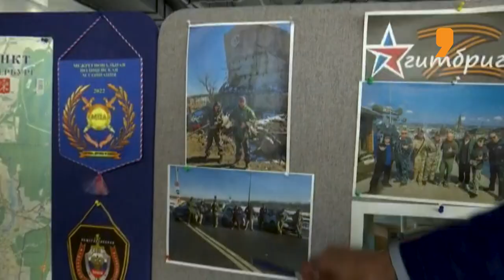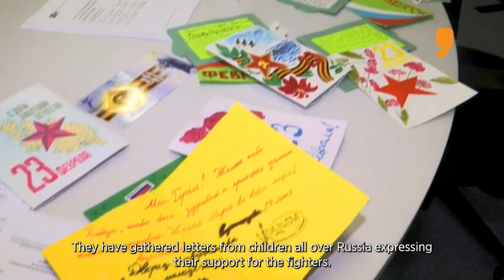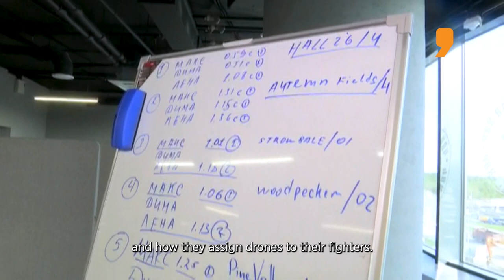A Never-Before Peek Into The Wagner Headquarters | Specials | News9 Plus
Watch the exclusive tour of Wagner Group's nerve centre from where Putin's private army planned a devastating military campaign in Ukraine.  TV9 Network’s Manish Jha is the only Indian journalist to enter the Wagner Headquarters in Saint Petersburg.The fate of the Wagner Group is uncertain after their short-lived rebellion against the Russian dictator.